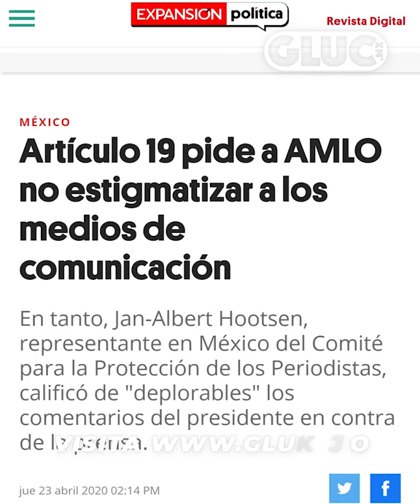PILY MORÁN destapa los MONTAJES del PRESIDENTE AMLO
El Presidente se ha despojado de la investidura presidencial desde el principio de su Gobierno.